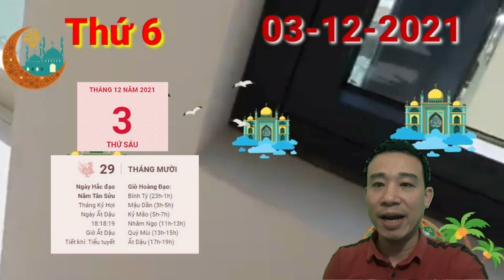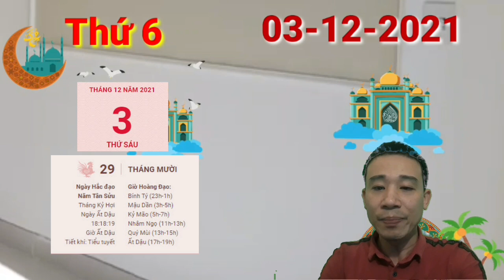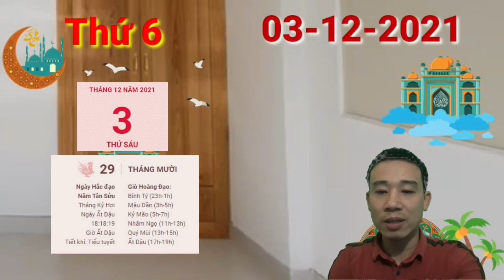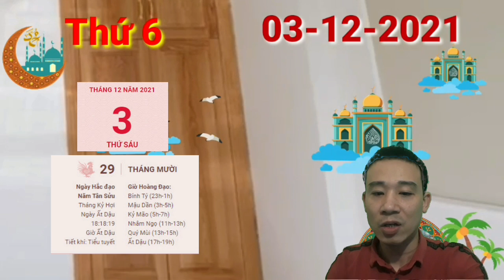☯TU VI HANG NGAY☯THỨ 6 Ngày 3/12/2021 Của 12 Con giáp CÓ LỘC TRỜI, GIÀU TO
Lục Hợp quý nhân ghé thăm giúp cho người tuổi Thìn trong ngày thứ 5 này không phải lo lắng về chuyện tình cảm. Người ấy hiểu và thông cảm cho những vất vả, khó khăn mà bạn đang gặp phải. Nhờ vậy bạn có thể yên tâm theo đuổi lý tưởng và mục tiêu sự nghiệp của mình.

Lại thêm Chính Quan nhập cục, công việc của tuổi Thìn trong hôm nay khá suôn sẻ. Bản mệnh biết mình cần phải làm gì để hoàn thành được mục tiêu đã đề ra. Tinh thần trách nhiệm cao khiến con giáp này được đánh giá cao.

Mọi thứ tiến triển tốt đẹp nên bạn có thể được đề bạt, cất nhắc, trở thành lãnh đạo. Người theo nghiệp quan trường thì quan lộc rạng rỡ, đúng như ý muốn. Người làm công ăn lương thì có thể tiến bước cao hơn.